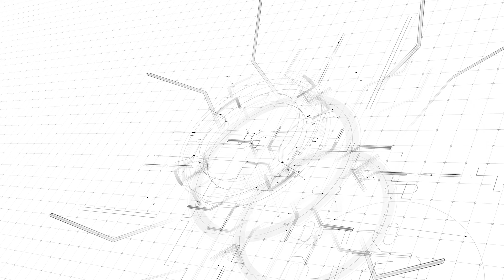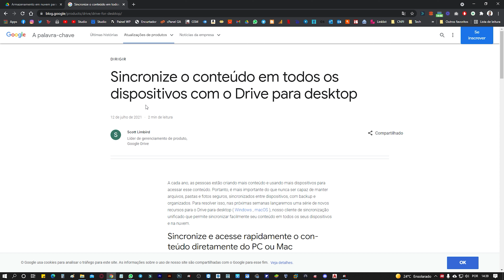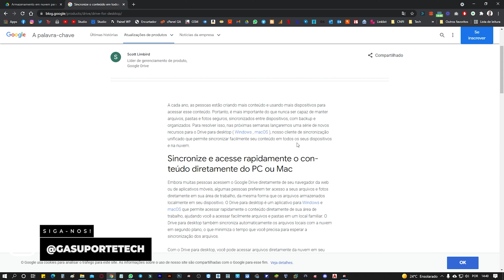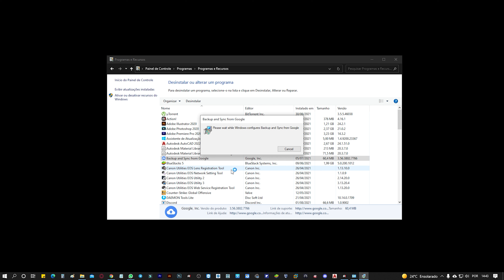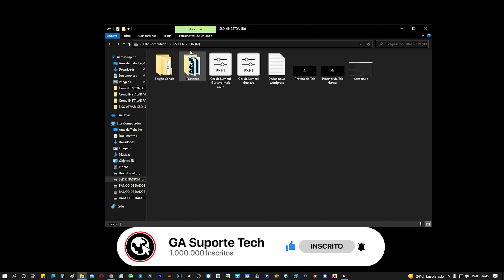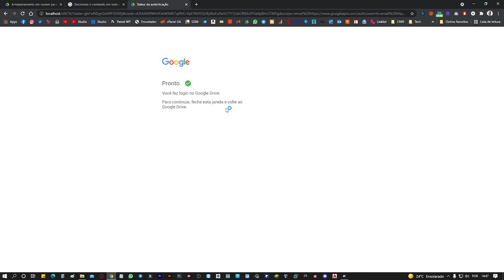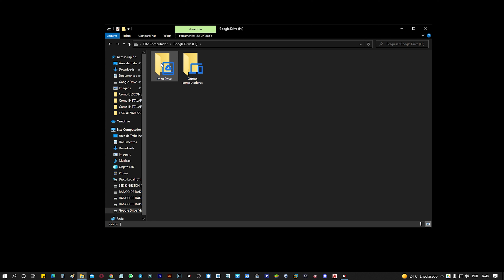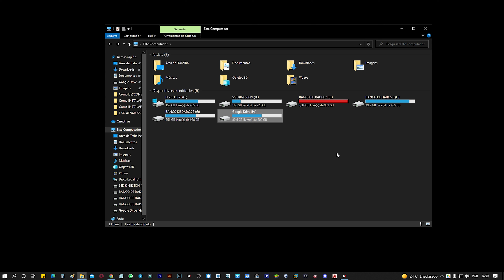Como SINCRONIZAR GOOGLE DRIVE com PC (SEM OCUPAR ESPAÇO DE DISCO - NOVO GOOGLE DRIVE)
🔥 Grupo de Ofertas GRÁTIS! OS MENORES PREÇOS TODOS OS DIAS!